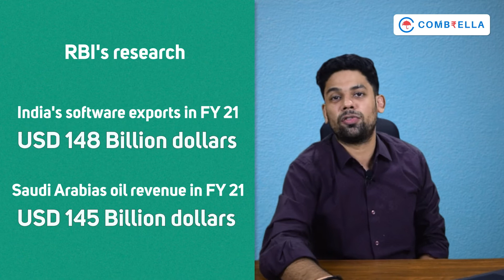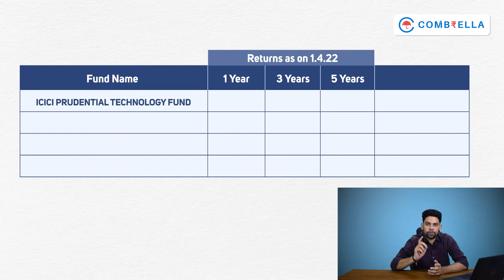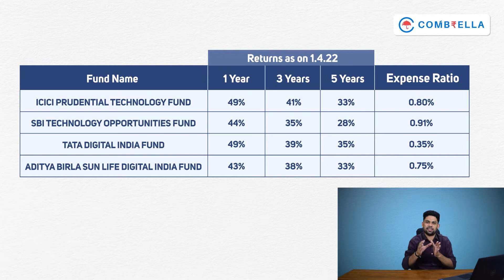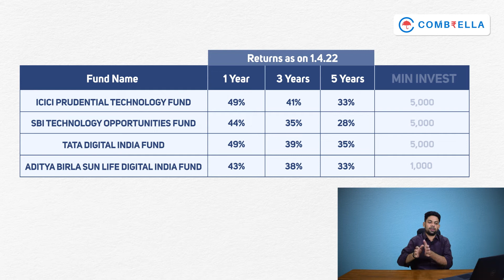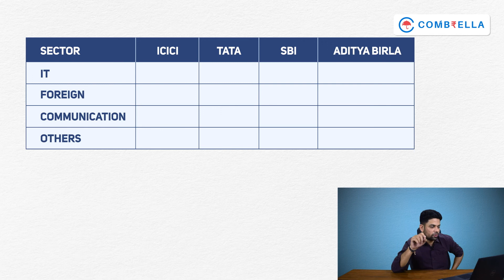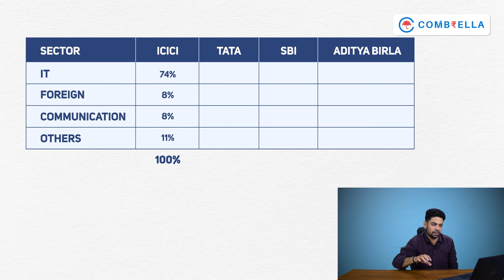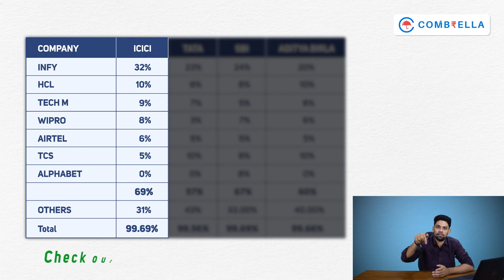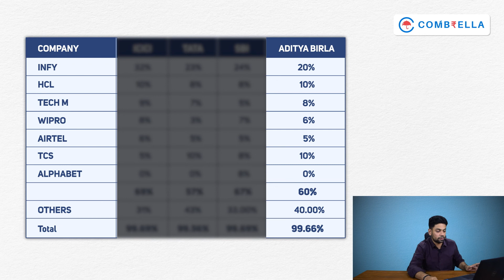Best Technology Mutual Funds in India in 2022 for investing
The best technology mutual funds in India in 2022, invest in IT sector can companies and these mutual funds can double your money every 2.5 years based on historical track record. These technology/IT mutual funds have huge potential because of growing strength of technology of  Indian IT companies.

Chapters:
0:00 Intro
2:33 IT Sector overview
6:36 Sector allocation
8:02 Company holdings
10:35 Conclusion

Camera and Editing - Naveen Raj & Manoj